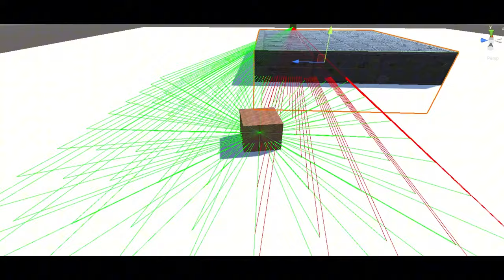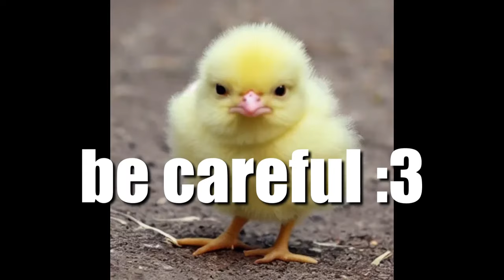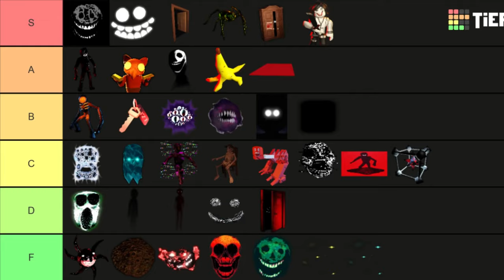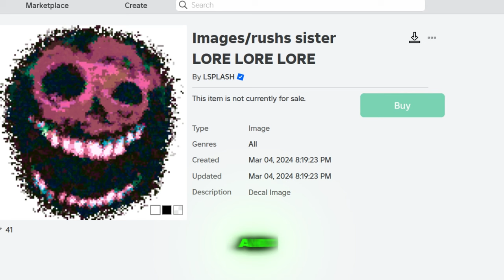15 Facts About Blitz – Roblox Doors